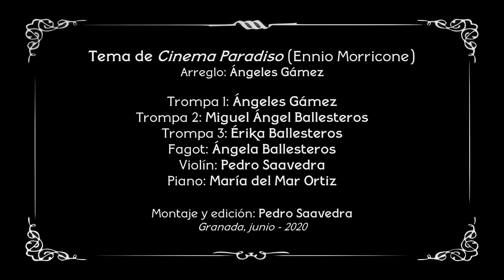Cinema Paradiso - Ennio Morricone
Grabación del arreglo de la partitura Cinema Paradiso de Ennio Morricone con Violín, Piano, Tres trompas y fagot.
Adaptación: Ángeles Gámez
Piano: Maria del Mar Ortíz
Violín: Pedro Saavedra
Trompas: Érika Ballesteros, Miguel Ángel Ballesteros y Ángeles Gámez
Fagot: Ángela Ballesteros